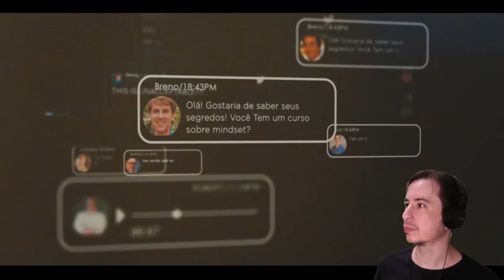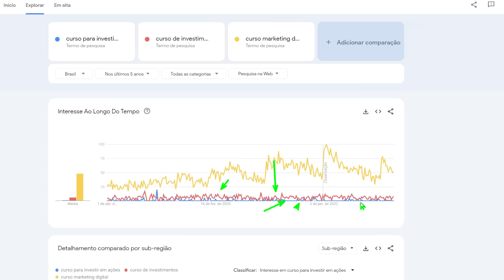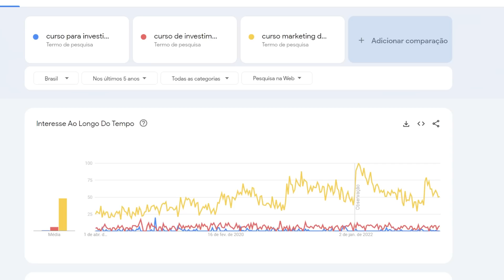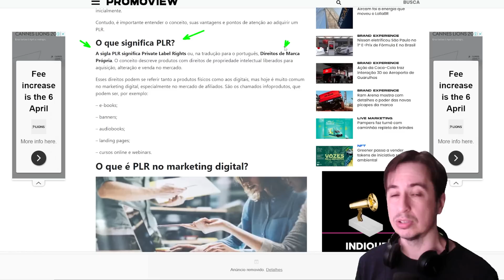MARKETING DIGITAL E THIAGO FINCH SÃO UM GOLPE ? LANÇAMENTO MILIONÁRIO, DA PRA FICAR RICO RÁPIDO?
É Golpe? Será? Marketing Digital, PLR e Thiago Finch com seu lançamento de curso milionario, nômade digital é possível ficar rico fácil e rápido?

Faculdade é importante não pare os estudos esse é meu recado

PLR significa Private Label Rights (ou direitos de etiqueta privada, em português) e é uma licença que permite que um indivíduo adquira um produto digital, como um e-book, curso online ou software, e tenha o direito de revendê-lo ou modificá-lo com seu próprio nome e marca.

No marketing digital, o PLR é uma estratégia utilizada para a criação de conteúdo rápido e fácil, pois o conteúdo já foi criado previamente e só precisa ser modificado para se adequar à marca do comprador. Isso é especialmente útil para empreendedores que não têm tempo ou habilidades para criar seus próprios produtos digitais.

Ao comprar um produto com direitos de etiqueta privada, o comprador recebe uma licença para alterar, modificar e comercializar o produto como se fosse seu próprio. É importante notar, no entanto, que nem todos os produtos PLR são criados iguais. Algumas licenças podem permitir que o comprador modifique apenas uma parte do produto ou restrinja a forma como o produto pode ser vendido.

Para usar o PLR no marketing digital, é necessário seguir algumas etapas:

Encontre um fornecedor de produtos PLR confiável: existem muitos fornecedores de produtos PLR na internet, mas nem todos são confiáveis. É importante fazer uma pesquisa e verificar a reputação do fornecedor antes de comprar.

Escolha o produto PLR certo: escolha um produto que esteja alinhado com o nicho de mercado que você está atendendo. Isso garantirá que o conteúdo seja relevante para o seu público-alvo.

Personalize o produto: modifique o produto para que ele atenda às necessidades da sua marca. Isso pode incluir a adição de seu logotipo, alterações no conteúdo e nas imagens, entre outras personalizações.

Crie uma página de vendas: crie uma página de vendas para o produto PLR personalizado, destacando os benefícios do produto para o seu público-alvo.

Em resumo, o PLR é uma estratégia de marketing digital que permite que os empreendedores comprem e personalizem produtos digitais para revenda ou uso em sua própria marca. Seguindo as etapas acima, é possível usar o PLR para criar conteúdo rápido e fácil e aumentar a visibilidade e os lucros de sua marca.

Fonte sobre PLR: ChatGPT